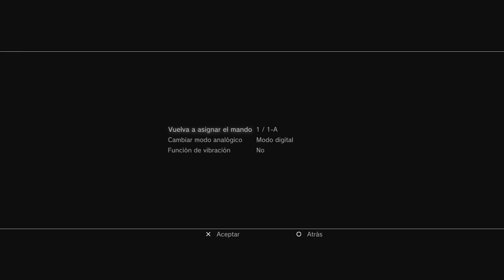Medievil (Gameplay Español, Ps1) Capitulo 4 Garganta de las Calabazas